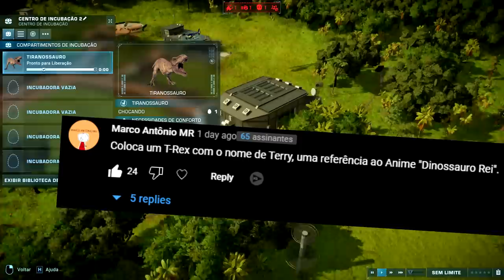O Vale Encantado (#28) | Rex Emplumado e Theri! Novos Reforços | Jurassic World Evolution 2 | PT/BR